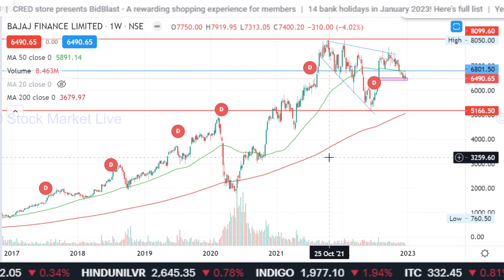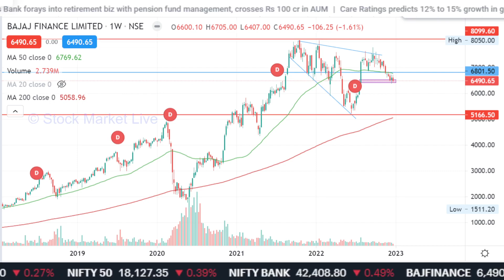BAJAJ FINANCE share news today,bajaj finance share analysis,bajaj finance share target,split news,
1. आप भी बने इंटेलिजेंट इन्वेस्टर
2. राकेश झुनझुनवाला book
3.  Stock Market Mein Safal Hone ke 41 Tips (hindi)
4. शेयर बाजार में कैसे धनवान बने
5.  Stock Market Guide (Hindi)
6.  Beginner's Guide to the Stock Market
7. The Intelligent Investor (English)